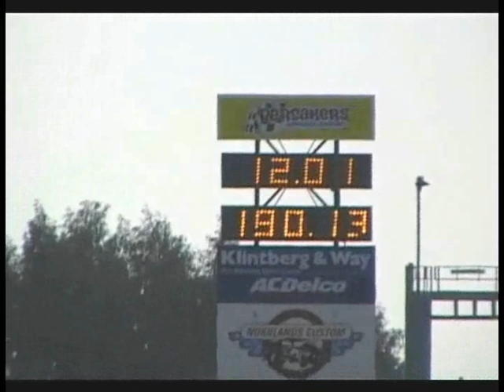KidVrod to Bugrun 2007 Part 1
Arrival on friday and the official appearance on Saturday morning.